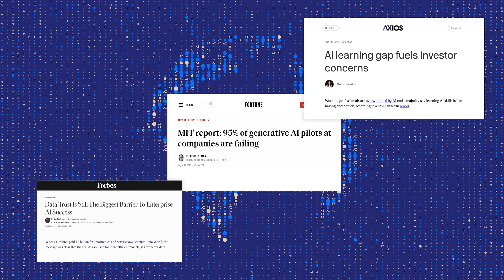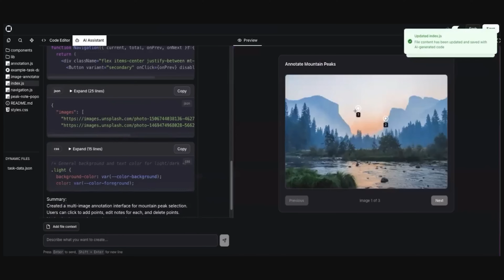Invisible Raises $100M to Make AI Work in the Enterprise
Invisible Technologies raised $100M to make AI work in the enterprise—where models meet legacy systems, real workflows, and high-stakes operations.

Today’s AI models are powerful, but most organizations struggle to deploy them at scale. Legacy tech stacks and single-purpose SaaS tools weren’t built for the speed, complexity, and accountability enterprise AI requires.

Invisible is building the infrastructure and expertise enterprises need to move AI from pilots to production. From clean, usable data and documented processes to purpose-built agents and human judgment in the loop, we focus on what it takes to make AI reliable in the real world.

This funding accelerates our work helping organizations deploy AI systems that are durable, adaptable, and built to last.